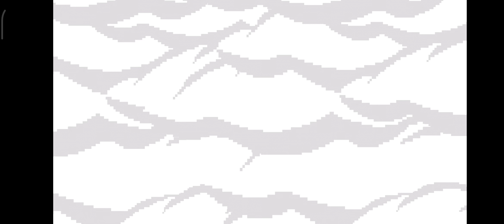Block Craft 3D Ep.350 Gameplay